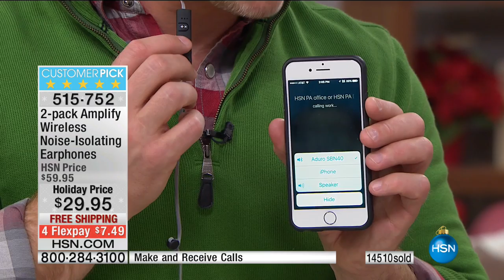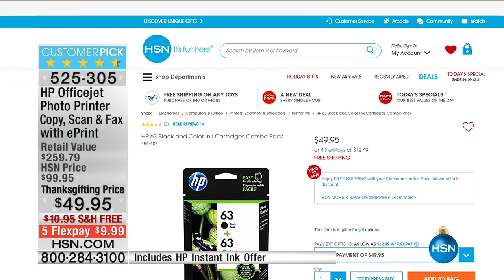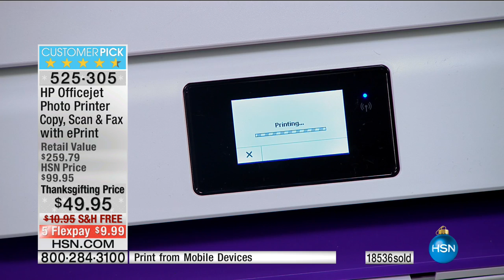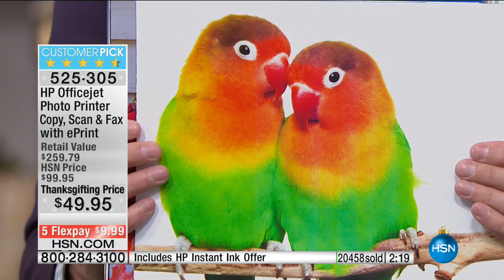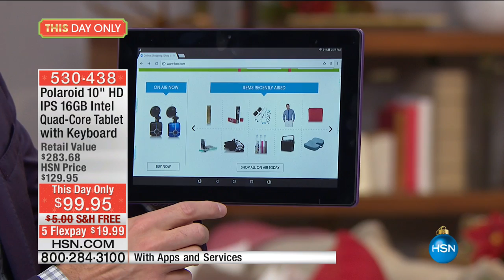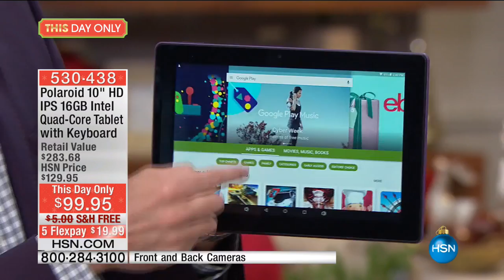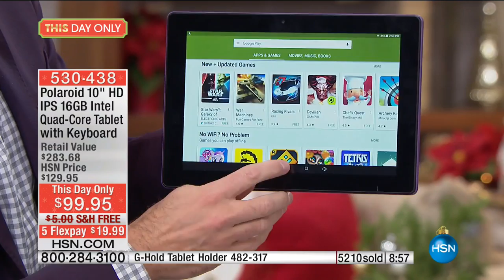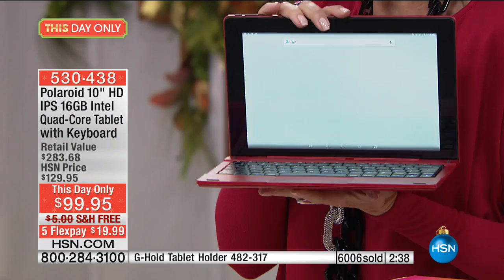HSN | Electronic Gifts 11.25.2016 - 02 PM